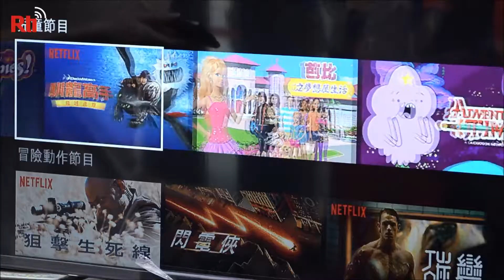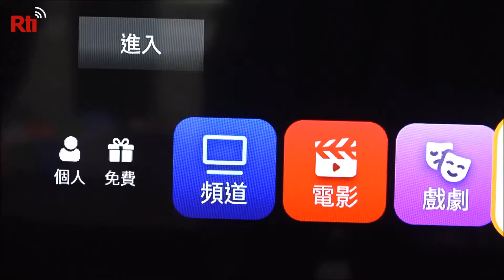【RTI】Vídeo del día – Chunghwa Telecom firma un acuerdo con Netflix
La principal compañía de telecomunicaciones de Taiwán, Chunghwa Telecom, ha firmado un acuerdo con la plataforma estadounidense de entretenimiento Netflix.